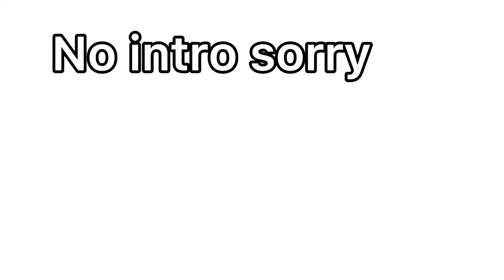Just watch it